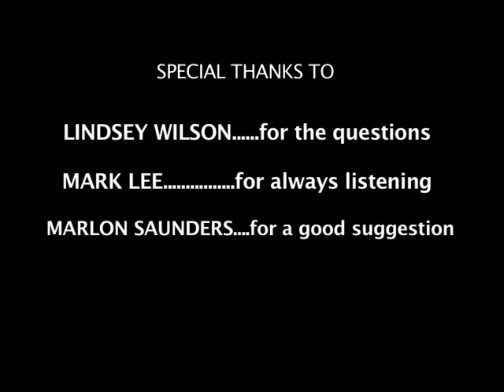The History of Casablanca Records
PopMatters' Christian John Wikane talks about his massive project to document the history of Casablanca Records for a forthcoming week-long special section.